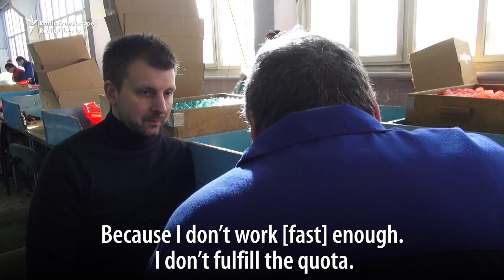Donors Fund New Home For Blind Russian Factory Worker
Sergei Ivanov is one of dozens of blind workers at a factory in Rusinovo, south of Moscow. Struggling to get by on a meager salary, he shared a squalid flat with an alcoholic housemate. But after RFE/RL reported on his situation earlier this year, thousands of donors helped change his life.